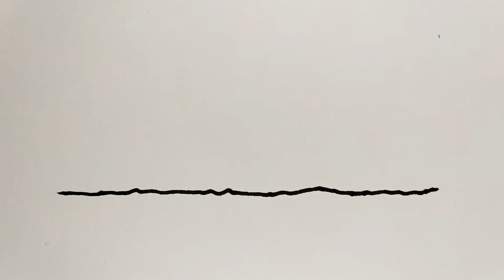Sunrise日出☀️Easy Drawing tutorial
How to draw a Sunrise in a simple way？Let's draw step by step.